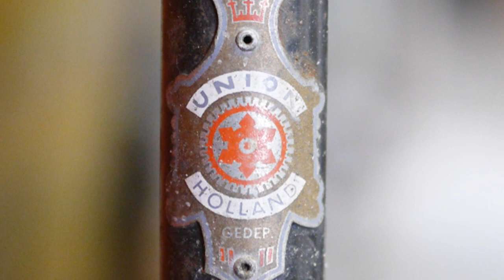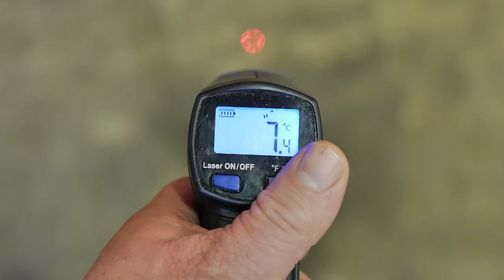fixing up my old bicycle removing the bottom bracket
Part 2 of fixing my old Union bicycle. In this video I partially disassemble the bike, and screw-up taking apart the worn out bottom bracket. Next time I''ll tear apart the rear wheel hub. Good luck getting though this one, it turned out a lot lot longer than I had envisioned :)